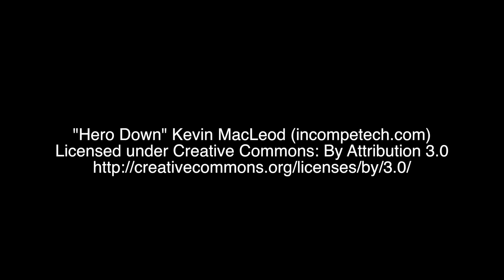President Ripley's National Address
Dusk til Dawn

President Ripley has a special message for all the survivors wishing to enter the Dusk til Dawn 2014 event in August 21st.

Take her advice, work together, and most importantly, Stay Clean